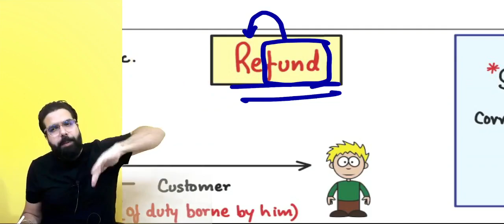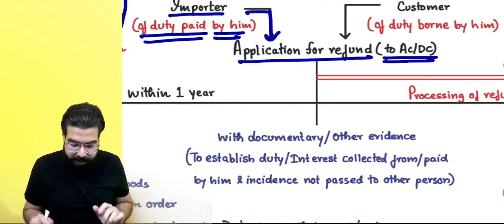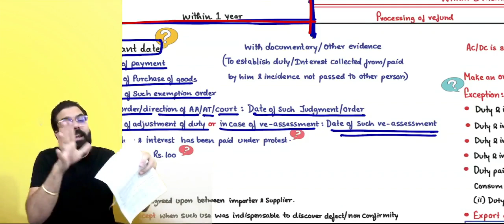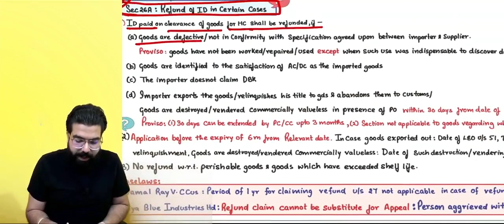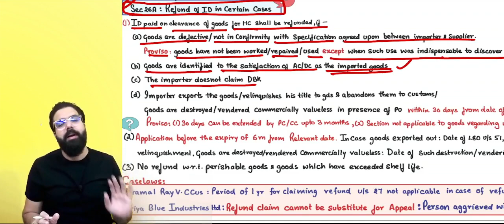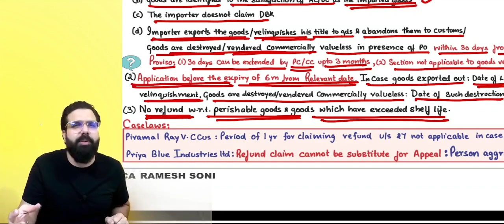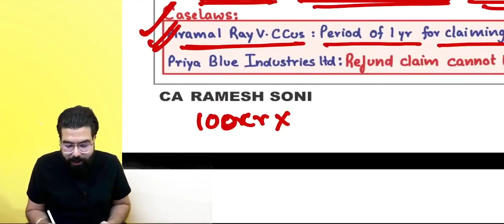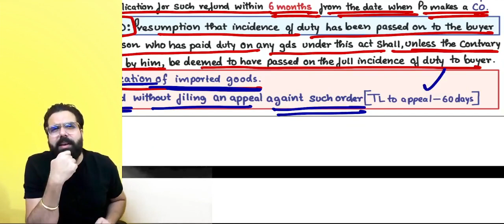Chart 89 Refunds Under Customs | IDT Revision Nov 23| Hindi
CA Final Q&A Focused Batch
Link for Google drive/ Pendrive class

Link to download mobile app For Classes & MCQ solving:
(use code: GQENS)